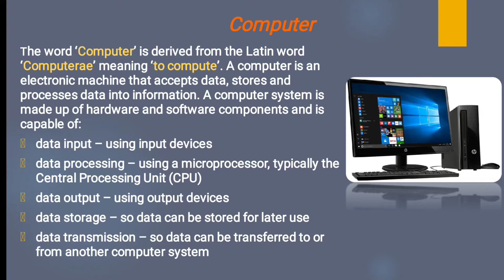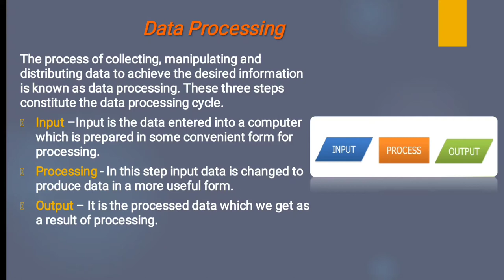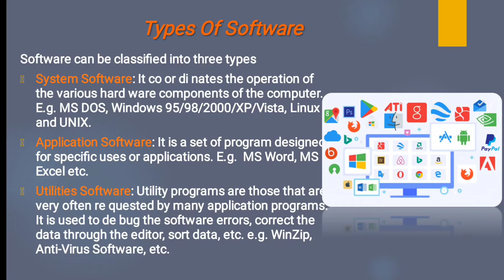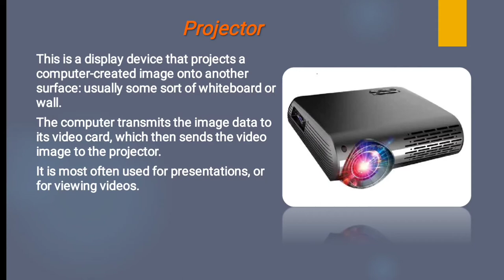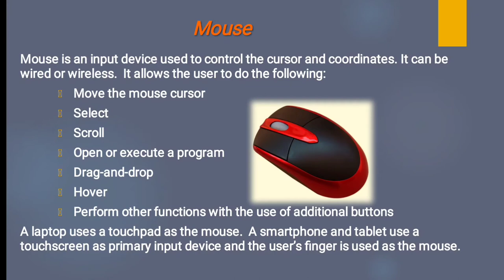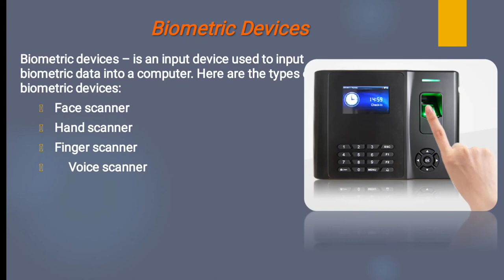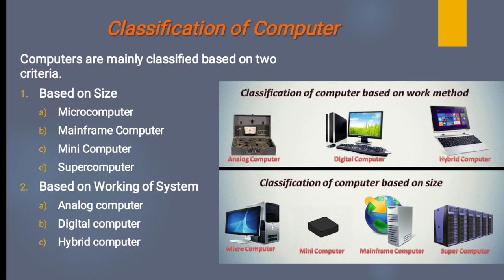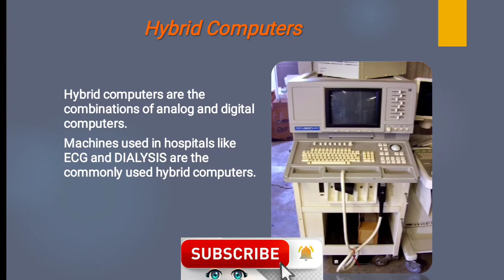Computer Fundamentals || Computer Basics || Introduction to Computer || Convolution Educare||PK Das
Computer Fundamentals in Hindi|| Computer Basics in Hindi|| Introduction to Computer in Hindi || Convolution Educare ||PK Das

In this video you may learn Computer Fundamental in Hindi |  What is computer? What is data? What is Information? What is processing? What is input? What is output? What is CPU?

Learn Basic Computer Skills in Hindi, What is Computer, Input Device, Processing Device, Output Device, Modem, Types of Computer System. All the basic information covers in this video are a part of RSCIT, ccc,o level, BCA, mca, PGDCA course syllabus, and also useful for all types of competition exams such as bank PO, IBPS, railways, patwari, SSC, etc.

fundamental of computer in hindi,fundamental of computer science,fundamental of computer class fundamental of computer bca 1st year,fundamental of computer science in hindi,fundamental of computer and information technology in hindi,fundamental of computer bsc 1st year